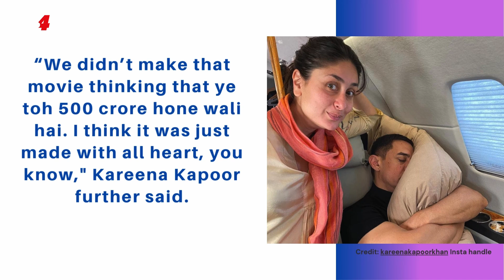Aamir's Heartbreaking Question To Kareena After ‘Laal Singh Chaddha’ Flopped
Aamir Khan had such a sad question for Kareena Kapoor after ‘Laal Singh Chaddha’ flopped

Get updates on upcoming films, exclusive interviews with celebrities, gossips and much more from Bollywood, before anyone else.